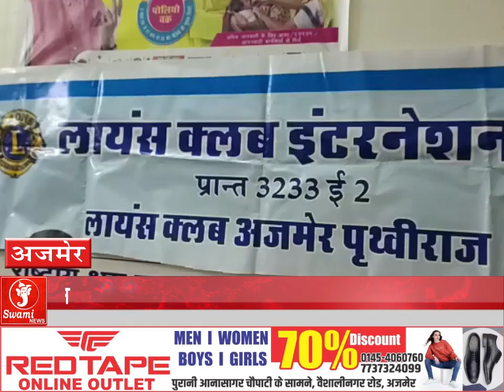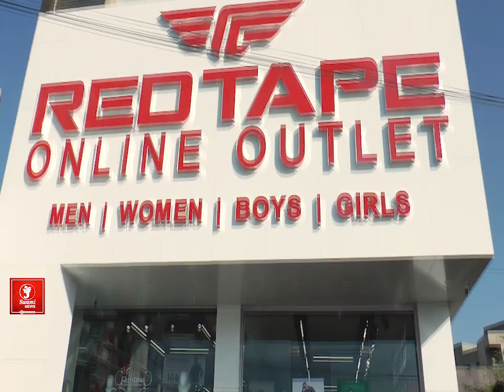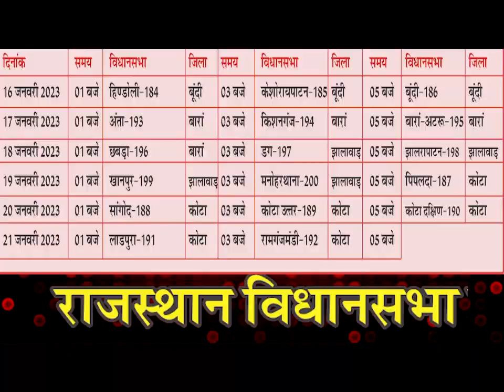टीबी रोगियों को पोषण किट वितरित